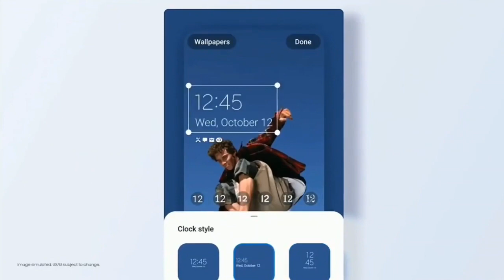Samsung Galaxy A71 ONE UI 5.1 Update